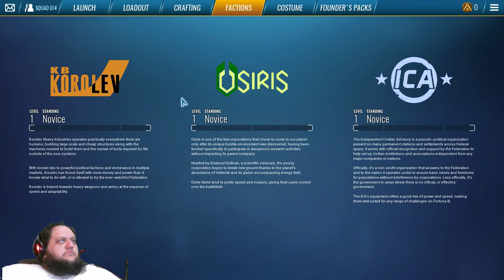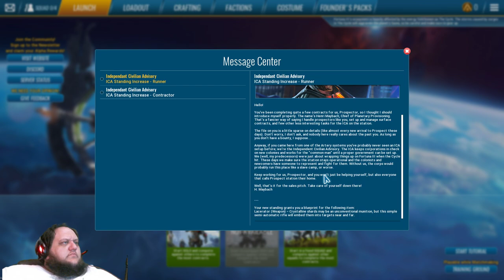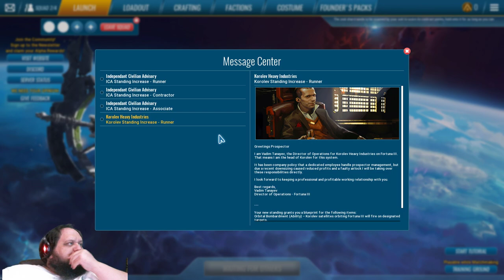The Cycle Gameplay - First impressions! Let's play!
So... PvPvE? Yet ANOTHER take on a battle royale game... So like fortnite, but PvPvE and also good...
jk - fortnite was fun for a while too.

The Cycle has actual crafting and progression between the rounds as the gameplay will show.

The Cycle is in early open alpha stages and for the moment it is free on Epic Games launcher.

Let's go kill some aliens and some other people!

^ this is just here so streamlabs does not shove it at the top of our description. funfact!

That said, if you have a couple spare bucks and feel like it is worth it, you are welcome to support!